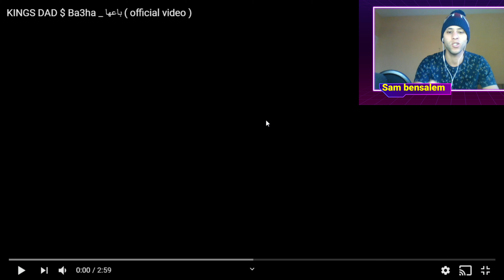KINGS DAD _ Ba3ha_ باعها ● Sam Reaction